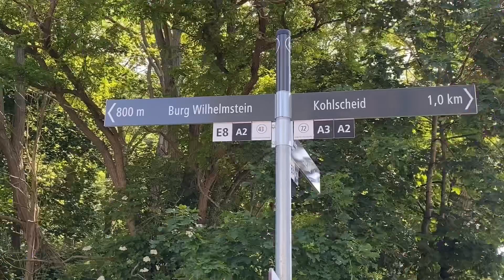Hiking Herzogenrath - Soers Aachen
Mooie wandeling van 18 km, langs de wurm aan de Duitse kant. Vertrek kan vanuit Herzogenrath. In de wandeling zitten een paar pittige klimmetjes maar zijn prima te doen. Bewegwijzering is heel goed. Op de helft van de wandeling kom je langs TuttenHof een mooie uitspanning met terras.